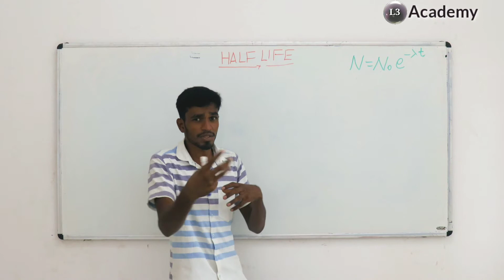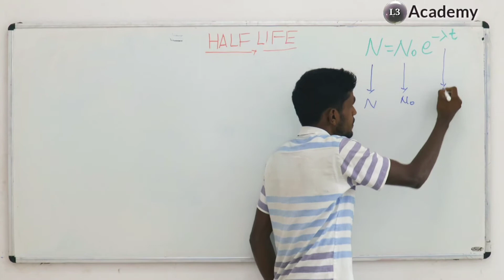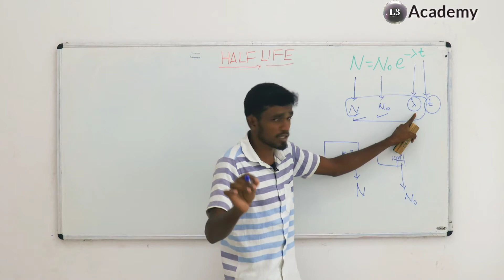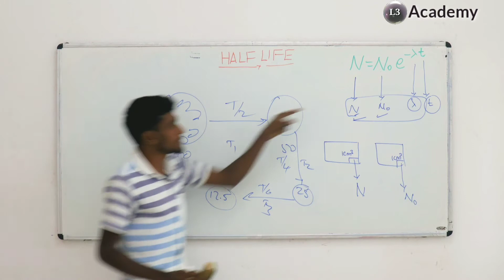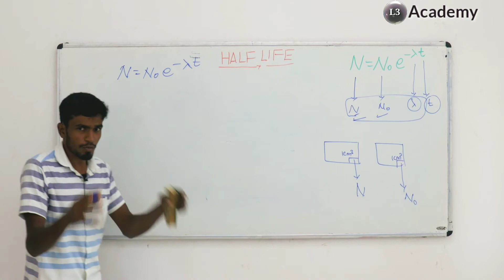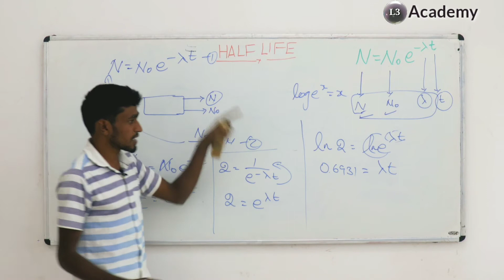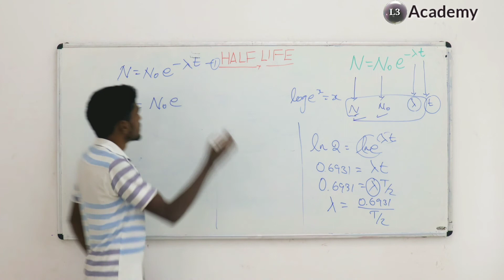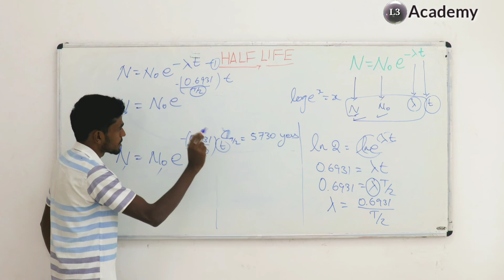Half life in tamil/+2 Physics/CBSE physics/L3 Academy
Welcome to L3academy..
This academy has started on Nov 20 20. The main purpose of this channel to educate the students. We r covering following contents and the videos will be posted every day.

Join with us...
1.Telegram channel
Support us.